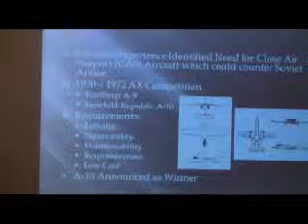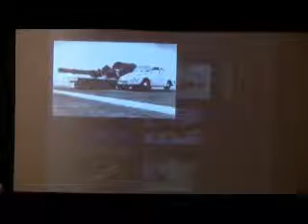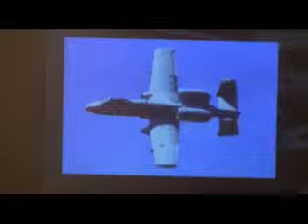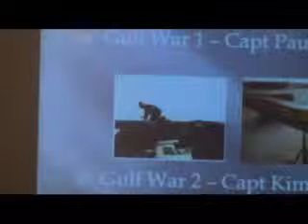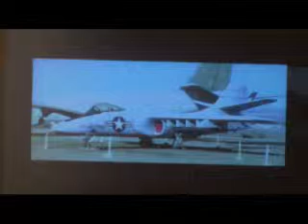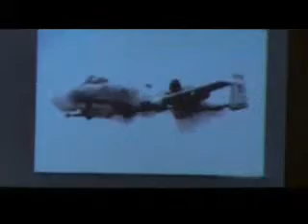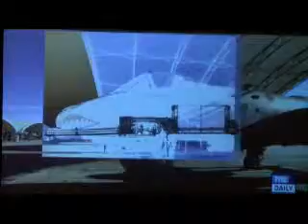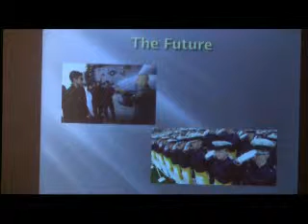FULL PROGRAM Rotary Club of Denver Nov 6, 2014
Speaker: Tom Yechout: "The A-10 Warthog"